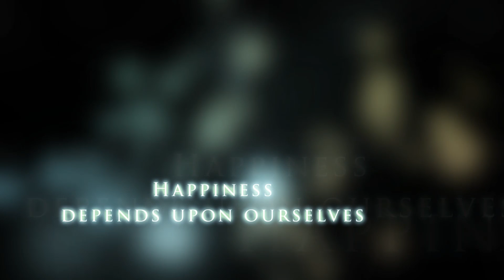Feeling good, Using Saffron - Spice that Make you Smile.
To keep the body in good health is a duty...
Otherwise, we shall not be able to keep our mind strong and clear.

The way you think
The way you behave
The way you eat
Can influence your life by 30 to 50 years.

If you're happy,
If you're feeling good,
Then nothing else matters.

Happiness is when what you think,
what you say,
and what you do are in harmony.

Fresh, 100% Pure, Grade A+, Best Quality Saffron in the World.